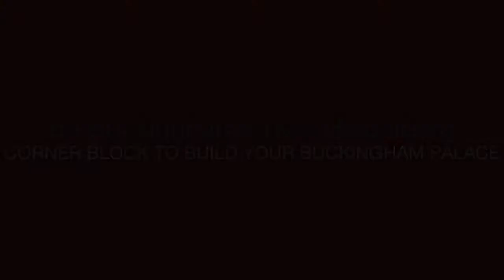Miles Real Estate - 63 Buckingham Drive - Damien Carter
63 Buckingham Drive, Heidelberg - Directly opposite and overlooking the historic Banyule Homestead on Heidelberg's most majestic drive, this 1960s three bedroom home on the corner of Dorset Avenue stands ready and waiting for your future plans. Sited on a 680m2 allotment (approx) with broad Dorset Avenue frontage, a highly sought-after location in the Viewbank College zone presents discerning buyers with a remarkable opportunity to build a new luxury family residence (STCA). Create a lifestyle of distinction in this prestigious position that offers outstanding proximity to primary and secondary schools, Burgundy Street shopping, public transport, major hospitals, tranquil Banyule Flats Reserve and Main Yarra Trail.

Damien Carter : 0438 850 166 -